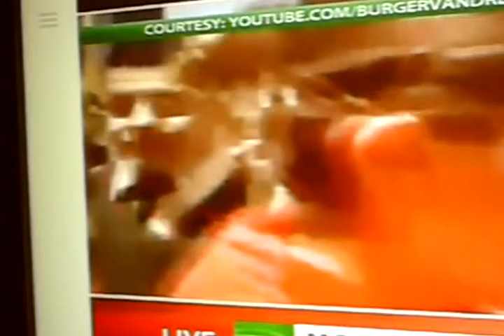~Mexico City 5 Earthquake~ Stirs Up A Literal Hive Of Demons!~Reptilian Webbed Fingers~!!~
Sounds of East Asia Aalborg World Soundtracks